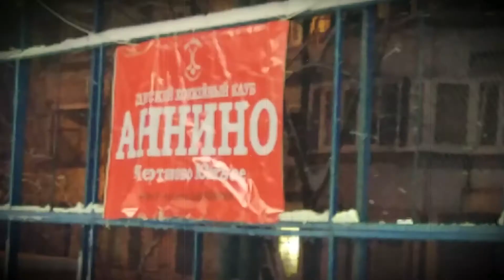ХК "Аннино" 6:15 "Львы" (2006-2007), 2008 Товарищеская встреча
5 января 2019 года.
Варшавское шоссе, 158к1
Товарищеская встреча.
ХК "Аннино" - "Львы" (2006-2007), 2008

ХК "Аннино" 6:15 "Львы" (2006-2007), 2008,
Шатаев (Трубелов К.),
Пешков (Бакетов),
Дугинов (Пешков),
Дугинов (Линьков),
Дугинов (Линьков),
Пешков (Лобов)